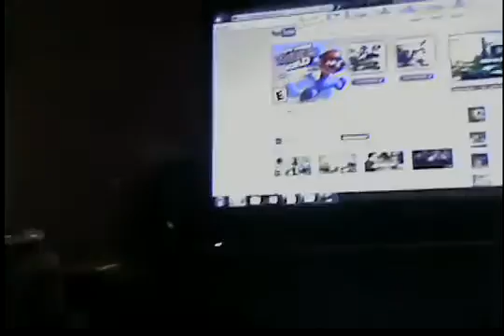11/26/2011 Afternoon-Vlog: "Living on Soda"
This vlog really speaks to me and demonstrates how much my soda habits have changed over the past few years. Nowadays, I would never drink more than 2 cans in one day mostly because I just can't handle it anymore... This is also the first and currently only case where I vlogged more than once in 1 day!